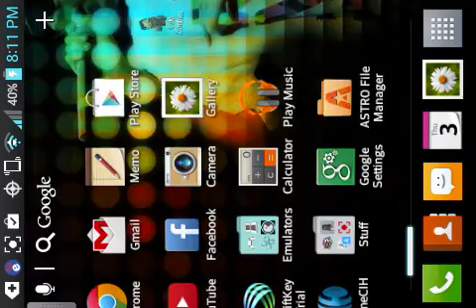Super hack call of duty mini zombies and glitch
Online game completely hacked lobby i host hacked lobbys to if u want some stuff or coins or ifinite time